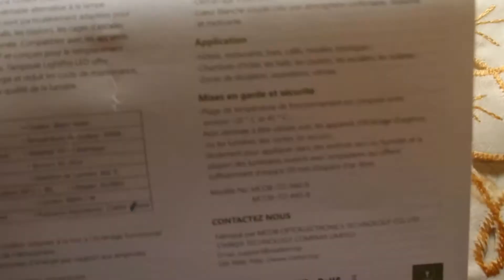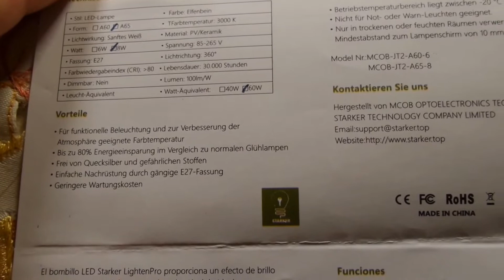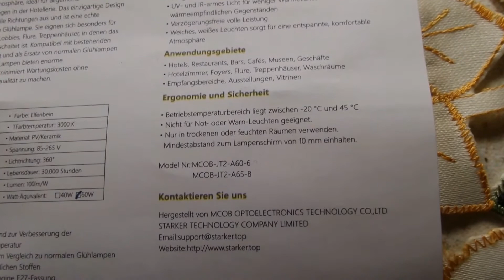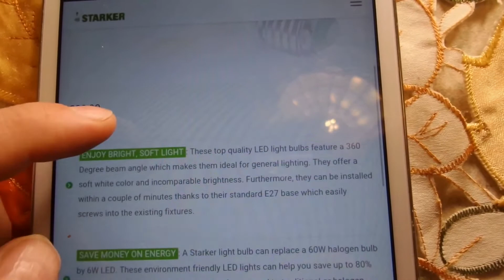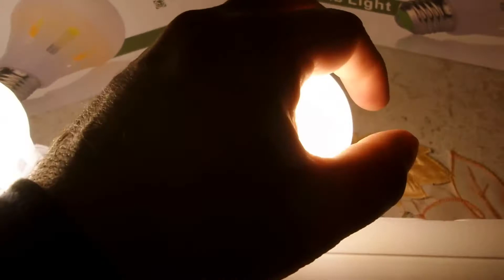Starker LED Lampen Test Bericht 6 Watt und 8 Watt LED Lampen E27 Sockel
Starker LED Lampen ersetzt 40W, E27 A60 6W, 660 Lumen, Warmweiß (3000K), 360°Abstrahlwinkel, 5er Pack Energieklasse A+

Starker LED Lampe ersetzt 60W, E27 A65 8W, 660 Lumen, Warmweiß (3000K), 360°Abstrahlwinkel, 5er Pack Energieklasse A+

Die gezeigte Edison LED Style Küchenlampe mit gelbem Farbton im Video:
Dimmbar glühbirne LED Classic Edison Lampe ersetzt 40Watt E27, 4W, 2200K warmweiß
Gerade im Angebot bei Amzon für 8.99 Euros

Starker präsentiert Ihnen die besten LED-Lampen auf dem Markt! Sie sind umweltfreundlich, da sie keine giftigen Schwermetalle oder Quecksilber enthalten.

Außerdem sparen Ihnen diese LED-Lichter im Vergleich mit Halogen und herkömmlichen Glühbirnen bis zu 80% Ihrer Stromrechnung für Beleuchtungen, während Sie die gleiche Helligkeit geboten bekommen.

Auffallendes Design und hohe Lumineszenz
Die LEDs von Starker verfügen über eine weiche, weiße Farbtemperatur von 3000 K, die beleuchtete Objekte schärfer erscheinen lässt. Diese erstklassige LED-Lampen sind ideal für jede Wohn- und Arbeitsumgebung, einschließlich Haushalte, Büros, Hotels, Bibliotheken, Restaurants und viele mehr!
Darüber hinaus macht der 360° Strahlungswinkel sie perfekt für allgemeine Beleuchtungszwecke, wie Hängelampen, Kreativ-Lampen, Leselampen, Tischlampen, Wandleuchten, Deckenleuchten und Schlafzimmerlampen.

Alle Innenräume können effektiv viele Jahre lang beleuchtet werden
Diese erstklassigen LEDs mit klarer Optik und ohne Anfälligkeit für Trübwerden verfügen über eine durchschnittliche Lebensdauer von über 30.000 Stunden und werden Ihnen daher lange dienen.
Darüber hinaus haben sie einen Standard E27-Sockel, der in die meisten Fassungen passt.
Ihre Zufriedenheit ist unsere Priorität. Aus diesem Grund bieten wir Ihnen eine 12-monatige Garantie.

 GENIESSEN SIE DAS HELLE, WEICHE LICHT: Diese hochwertigen LED-Lampen verfügen über einen 360° Strahlungswinkel, wodurch sie ideal für eine generelle Beleuchtung sind. Sie bieten ein weiches, weißes Leuchten mit einer unvergleichlichen Helligkeit. Darüber hinaus können sie innerhalb von wenigen Augenblicken installiert werden, da sie einen Standard-E27-Sockel besitzen
SPAREN SIE ENERGIEKOSTEN: Eine 6 W Glühbirne von Starker kann eine 60-W-Halogenlampe ersetzen. Mit diesen umweltfreundlichen LED-Leuchten können Sie bis zu 80% Ihrer Elektrizität für Beleuchtung sparen, im Vergleich zu herkömmlichen oder Halogenlampen
IDEAL FÜR KOMMERZIELLE UND WOHNBELEUCHTUNG: dass sie die beste Wahl für Ihr Zuhause sind können diese erstklassigen LED-Lampen auch in Restaurants, Büros, Hotels und praktisch allen Innenräume verwendet werden, da sie eine weiche, weiße Farbtemperatur von 3000 K haben, die beleuchtete Objekte schärfer erscheinen lasst. Außerdem beträgt der CRI von LightenPro LED-Lampen bis zu 80, was dem der Sonne sehr nahe kommt. Dies bedeutet, dass sie Farben wirklichkeitsgetreuer und natürlicher reflektieren
UNVERGLEICHLICHE LEBENSERWARTUNG: Die LED-Lampen von Starker verfügen über eine kostengünstige Technologie, durch die sie mehr als 30,000 Stunden Betriebszeit erreichen. Dadurch sparen Sie Geld für Wartungen und Austäusche
100% ZUFRIEDENHEITSGARANTIE: Unsere Priorität Nummer eins ist ein freundlicher Kundendienst für Sie. Aus diesem Grund bieten wir Ihnen eine 12-monatige Garantie

Sie zahlen nicht mehr, wenn Sie über diese Links kaufen, sondern den gleichen Preis, ich bekomme aber eine kleine Kommission, so dass ich weitere Videos machen kann und meine Rechnungen für die Websites bezahlen kann. Wäre also seht nett von Euch, wenn Ihr die Lampen über diese Links kaufen würdet. Vielen Dank für Eure Unterstützung. Gruss, Stefan. .